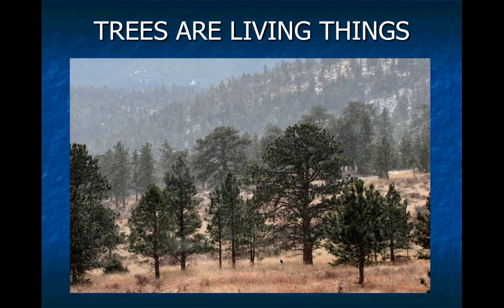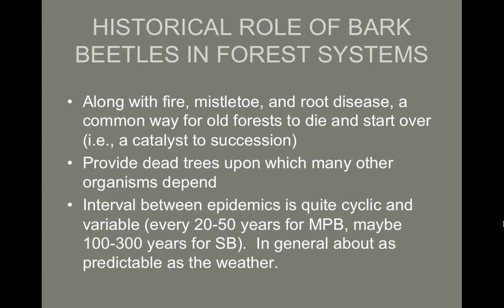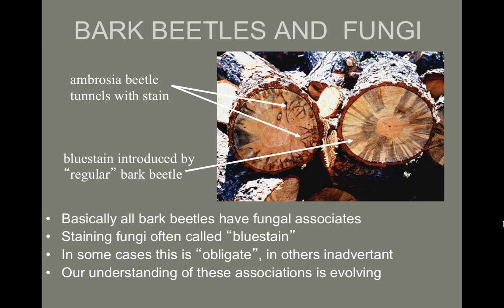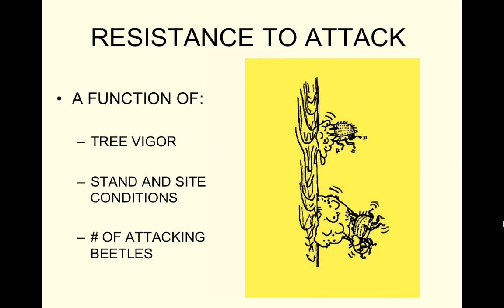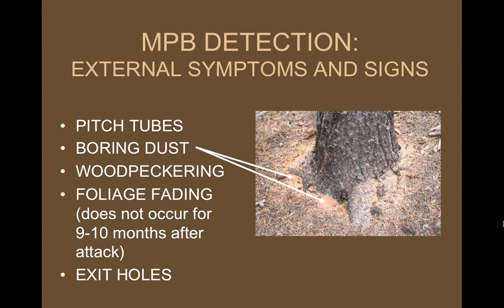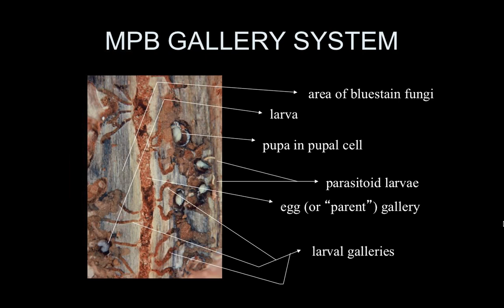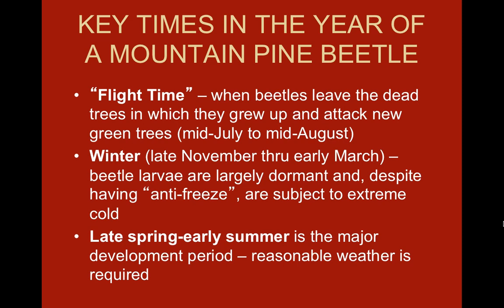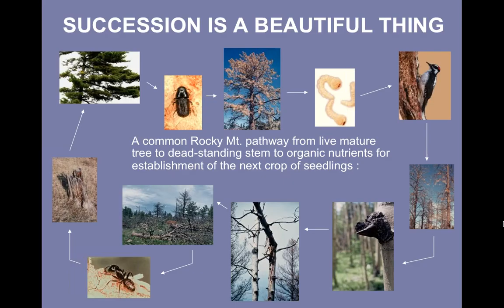BANR Mountain Pine Beetle Webinar (Dave Leatherman)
Dave Leatherman presents to BANR project teachers about the pine beetle in the Rocky Mountains.